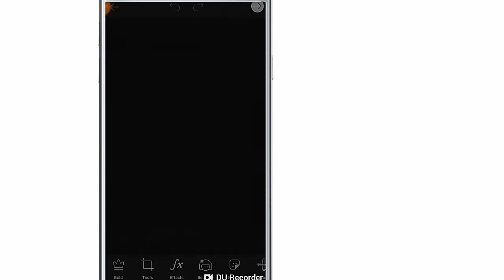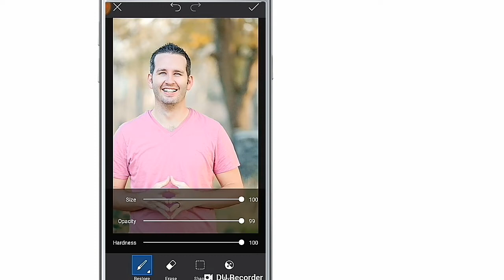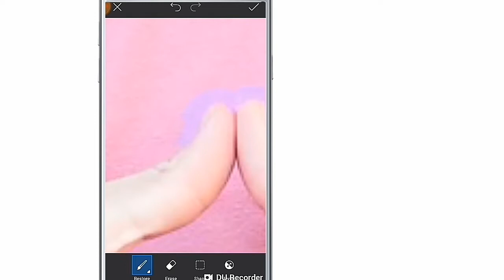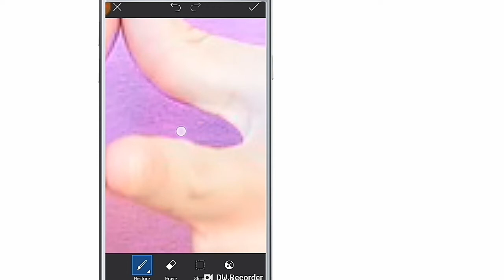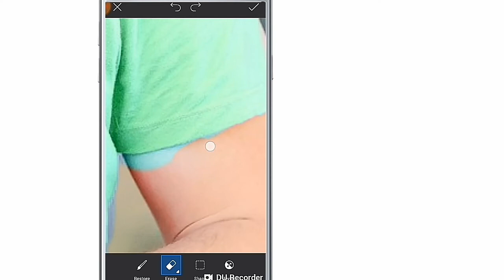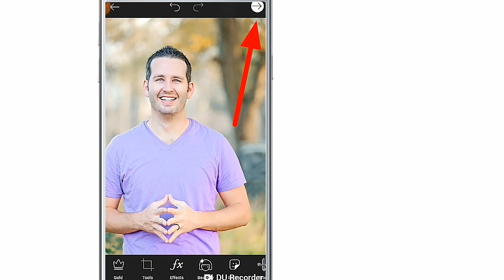How To Change Clothes Colour in Picsart \\ Clothes Colour kaise change karen || Ishfaq Tech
Welcome To Back My Chennal .

App Link.

I'm on Instagram as @its_ishfaq_jani. Install the app to follow my photos and videos.